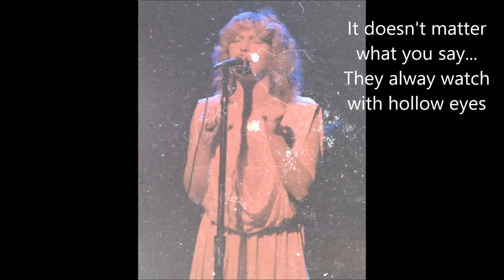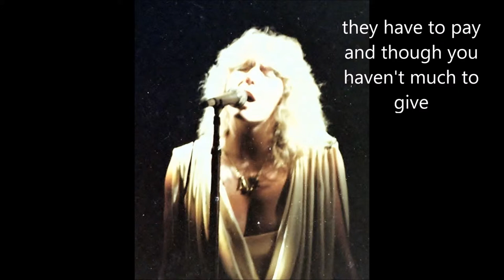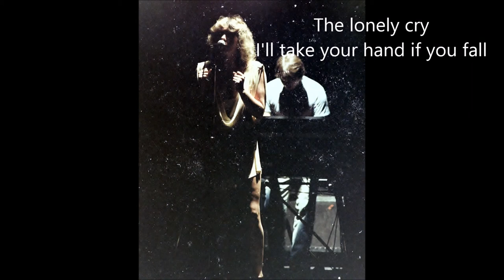Vultures cover with photo mix youtube version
As a tribute to Michael Dunford (Renaissance's guitarist) who passed away recently, I decided to do a version of Vultures Fly High in his memory. I've always thought it was the "heaviest" Renaissance song and wanted to hear what the track would sound like if Renaissance went metal for a day. I play all the instruments and "sing" all the vocals. And yes, I know. But if you were to point it out, you sorta validate the song lyrics.

However, I DO own the copyright on the pictures, taken back in the 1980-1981 timeframe. If you use them, please credit me and cc me on a link to your project. They are a little grainy and dusty from sitting in a box in my basement for years.

Equipment
Drums: Roland TD-10 e-kit
Guitar: Fender Strat through a Laney amp direct into the interface
Bass: Schecter Elite direct into the interface
All recorded digitally using an Omega interface